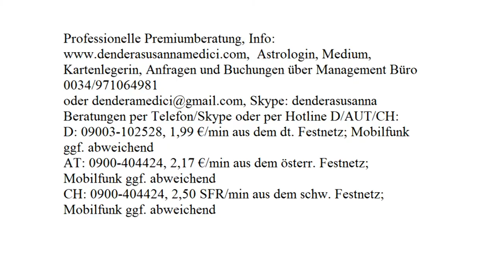Vollmond: 05.10.2017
Astrologische Beratung: 250.-€/h
Mediale Beratung: 250.-€/h
Kartenlegen: 100.-€/h
Alternativ:
Hotline:
Bankverbindung:
Banco Sabadell
IBAN: ES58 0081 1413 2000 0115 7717
BIC: BSABESBB
Inhaber: Dendera Susanna Medici
Buchungen und Anfragen über das Management Büro:
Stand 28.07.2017